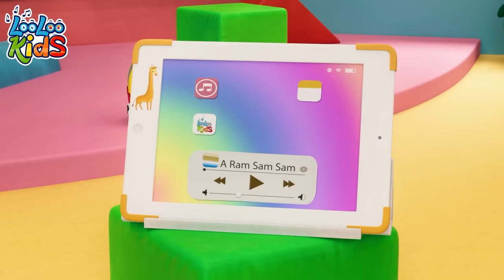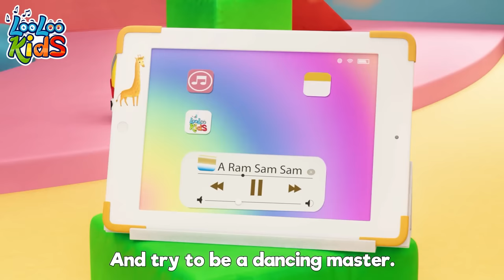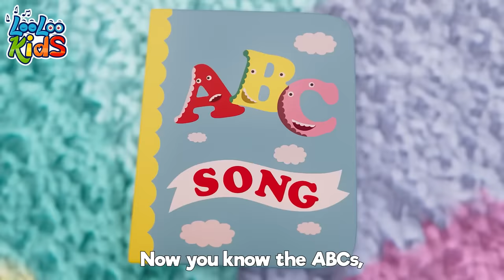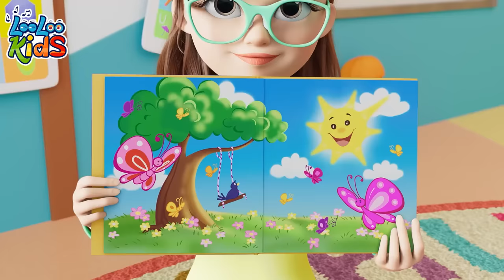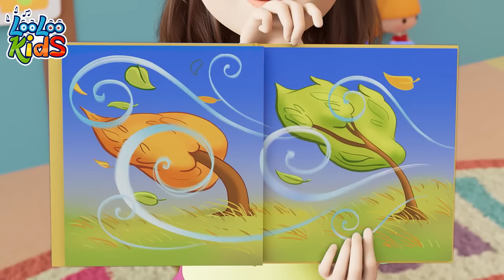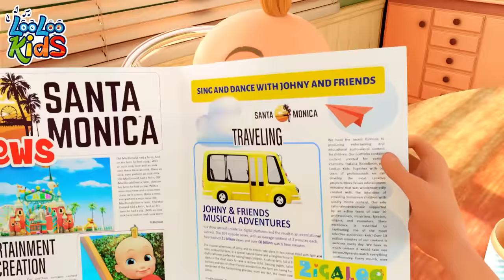Sleeping Bunnies - S3EP63 - Kindergarten Fun Highlights Compilation - LooLoo Kids Songs for Kids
You are watching "Sleeping Bunnies", a super fun 1 hour compilation with the best animated nursery rhymes!

Go to your favorite song by selecting a title below:

00:00 - Sleeping Bunnies
02:02 - Vehicles
04:27 - A Ram Sam Sam
07:02 - Ten in Bed
09:35 - Five Little Ducks
11:23 - ABC
12:43 - Incy Wincy Spider
14:36 - When I'm Upset
16:58 - Toy Song
19:39 - Bath Song
21:58 - Colors
26:05 - Animal Sounds
28:12 - My Family
30:03 - My Donkey
31:24 - Break the Pinata
33:41 - Musical Instruments
36:03 - Ice Cream
39:04 - Months of the Year
41:41 - Bunny Hop
44:02 - Zigaloo
46:25 - The Finger Family
48:29 - Weather
51:28 - Manners Song
54:29 - Wild Animal Sound
57:15 - Old MacDonald
58:33 - One Little Finger
01:01:01 - One Big Family
01:03:01 - Rain, Rain Go Away
01:05:17 - Bingo
01:07:12 - Seven Continents
01:09:10 - Number Song
01:11:08 - Who Took The Cookies
01:13:13 - Baa Baa Black Sheep
01:15:05 - Choo Choo Wah
01:18:35 - The Wheels On The Bus